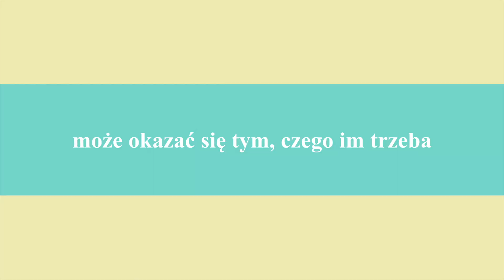Sportowa integracja Gimnazjum nr 12 w LUCE Arena Bielsko-Biała